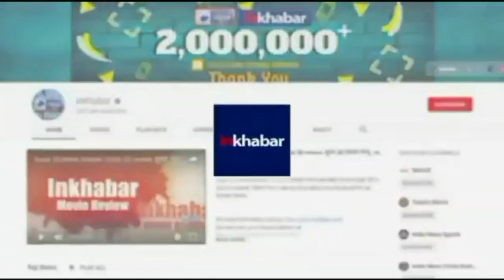Airforce MiG Crash: राजस्थान के बाड़मेर में मिग क्रैश, दो पायलट थे सवार, आधा KM तक बिखरा मलबा Video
राजस्थान के बाड़मेर में एक मिग एयरक्राफ्ट क्रैश हो गया है. हादसा इतना भयानक था कि मिग का मलबा आधे किलोमीटर दूर तक बिखर गया था.